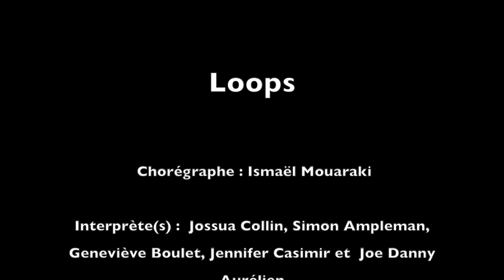Capsule culturelle CCCHL Loops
Capsule culturelle du Centre culturel et communautaire Henri-Lemieux présentée par le 100,1 CKVL radio LaSalle et l'Arrondissement de LaSalle.

L’arrondissement de LaSalle, en collaboration avec le Conseil des arts de Montréal, a le plaisir de vous présenter le vendredi 7 novembre à 20 h, au centre culturel et communautaire Henri-Lemieux, le spectacle Loops, une création du chorégraphe Ismaël Mouaraki de la compagnie Destins croisés.

Crée dans le métro de Montréal, Lopps en demeure imprégné. Les danseurs enfilent leurs souliers pour danser au rythme du métro. Confrontés à la masse bétonneuse et au vacarme des tunnels, ces derniers saisissent le rythme singulier du métro. La va-et-vient et les pas scandés par le passage des voyageurs inspirent les interprètes.

Une poésie urbaine étonnante, émouvante et sensuelle où le spectateur devient en quelque sorte le passager du métro qui prend le temps de s’arrêter, de contempler, d’écouter.

Apéro-rencontre
Venez rencontrer et échanger avec les danseurs et le chorégraphe, dès 19 h 15, à la galerie Les Trois C. Une expérience intéressante pour découvrir l’univers de la danse.

7644, rue Édouard
LaSalle (Québec)